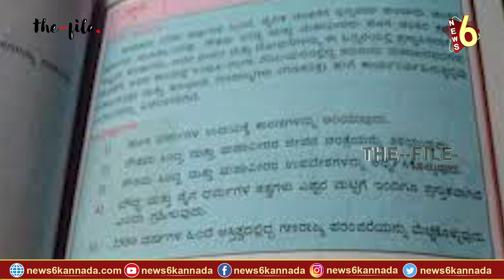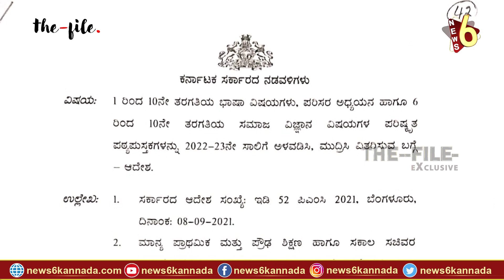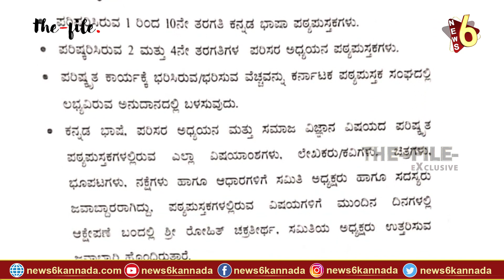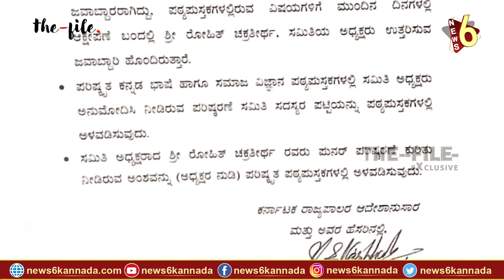ಪಾಠಾಂಶ ಅಳವಡಿಕೆಗೆ ಆದೇಶ | TEXT BOOKS NEWS6 KANNADA